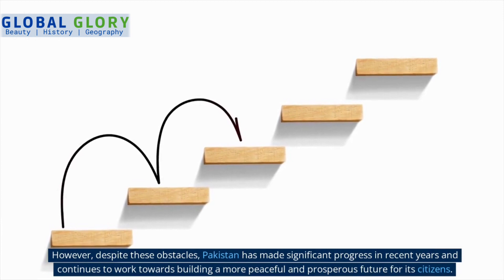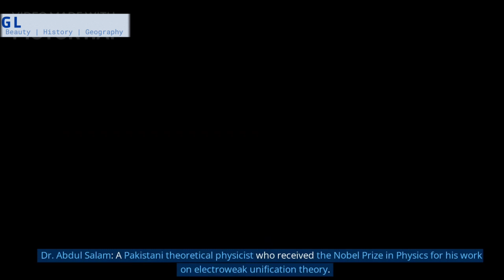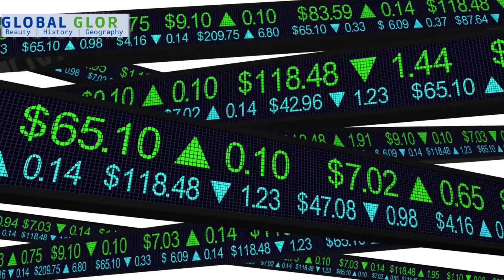Pakistan's History || Beauty || Geography || with Global Glory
"Global Glory" is a YouTube channel that explores the stunning beauty of our planet and the rich history that shapes it. Join us as we travel to far-flung destinations and uncover the breathtaking landscapes and cultural treasures that make our world so diverse and fascinating. From the majestic mountains to pristine beaches, and from ancient ruins to modern metropolises, our channel will showcase the glory of our global geography and bring you closer to the history that has shaped it. Get ready to be inspired, educated, and entertained as we embark on a journey of discovery and adventure.